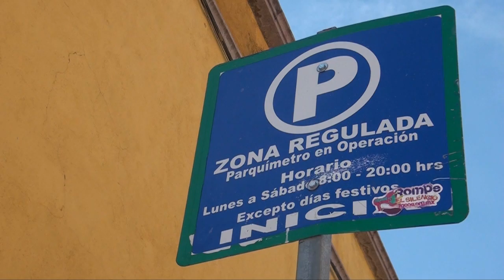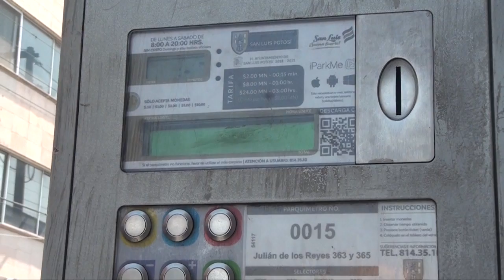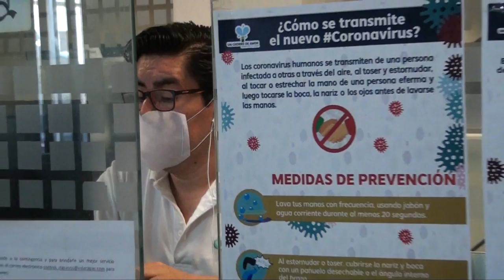En fase de recuperación la recaudación en parquímetros: Portilla Díaz.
• En puerta la instalación de más artefactos.

SLP.- Por concepto de parquímetros, la recaudación en la capital potosina registra un promedio diario de 90 mil pesos; cifra que dista de la cantidad ordinaria que rondaba en 140 mil pesos.

A lo largo de la contingencia se perdió aproximadamente 70 por ciento del ingreso en el rubro y conforme reanudan actividades, la variación ha llegado a 50 por ciento.

El Tesorero, Rodrigo Portilla Díaz habló al respecto.

La obtención de recursos a través de los aparatos que regulan el estacionamiento tuvo el declive más pronunciado en marzo.

El funcionario precisó que ha empezado la operación de nuevas áreas de parquímetros en el Centro Histórico -proyecto que requiere el visto bueno del Instituto Nacional de Antropología e Historia (INAH)-.

Ejemplificó que la instalación de artefactos se daría a la altura del Mercado República y parte de atrás de la Alameda “Juan Sarabia”.

Los ingresos han registrado una disminución de manera general, con una variación de tres por ciento en el presupuesto.

Recordó que se han garantizado facilidades en cuanto al pago de multas y recargos.

Para la recaudación, el descenso más fuerte corresponde a Traslado de Dominio, con un ajuste a la baja de más de 50 por ciento en operaciones inmobiliarias.

Portilla Díaz puntualizó que el nivel de ingresos por el cobro del Impuesto Predial se mantiene, una vez que la contingencia sanitaria comenzó después del período fuerte de afluencia de contribuyentes.

Sin embargo, reiteró que con la intervención del Cuerpo Edilicio se procurará extender el lapso de aplicación de estímulos para la población capitalina.